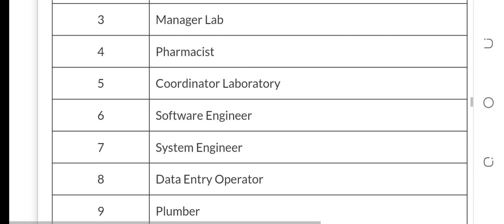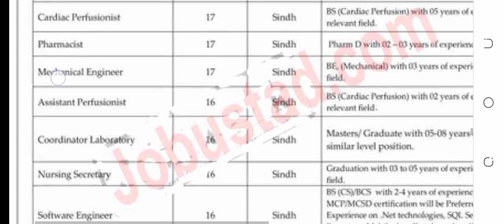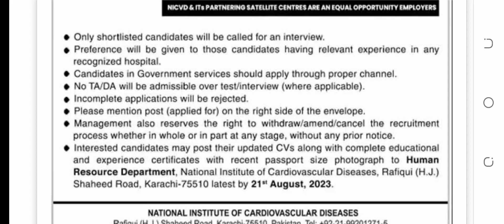NICVD new jobs 2023| National institute of cardiovascular jobs 2023| latest hospital medical jobs